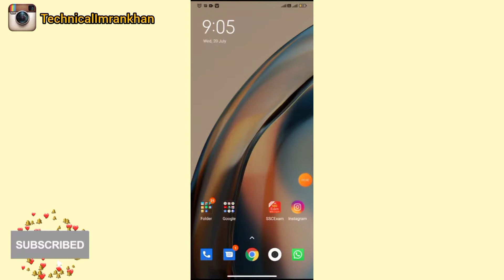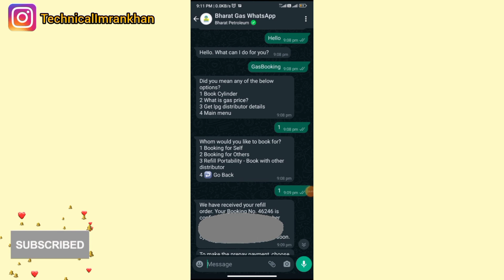WhatsApp Par Bharat Gas Kaise Book Kare | Bharat Gas Booking Kaise Kare Mobile Se WhatsApp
Is video me my ne bataya hai WhatsApp Par Bharat Gas Kaise Book Kare Mobile Se.

Green Screen
DSLR Camera